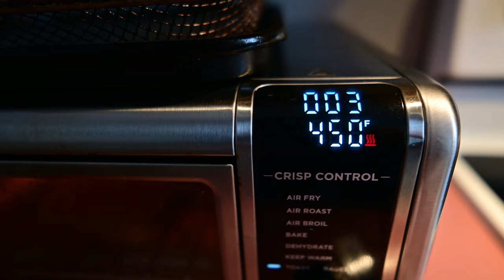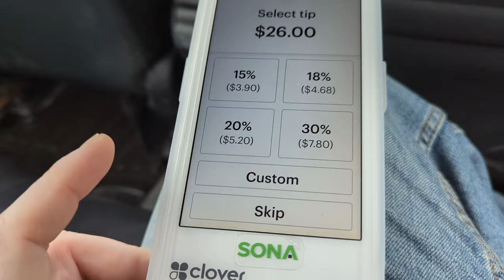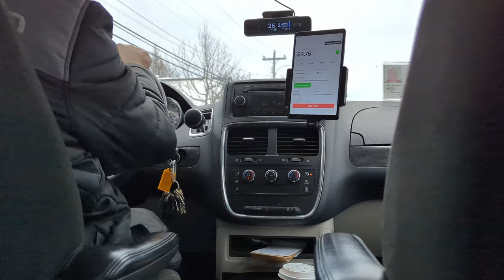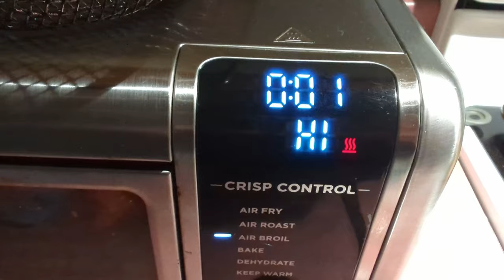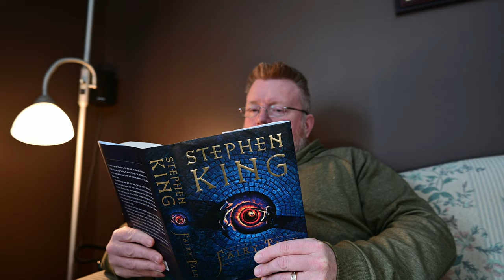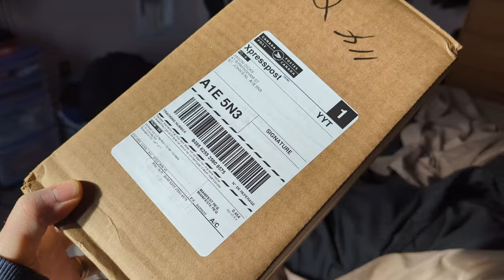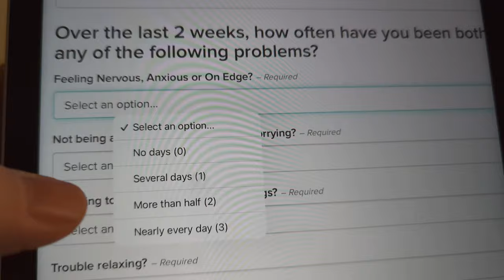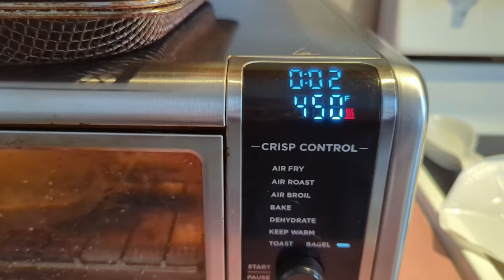Ketamine Diaries Week Four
This will be my final week focused on my Ketamine treatments. Thank you for accompanying me on this part of my journey.